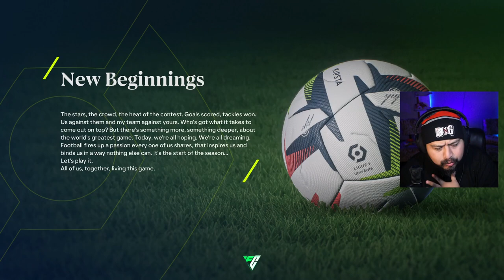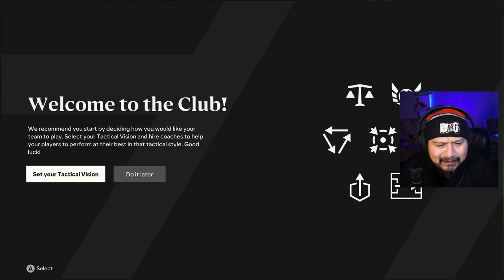Modo Carrera Olympique De Lyon | El Gigante esta por despertar! #1